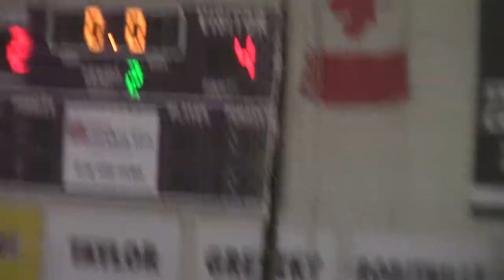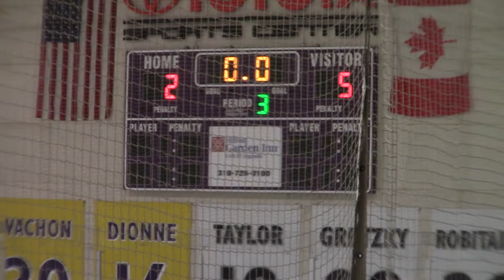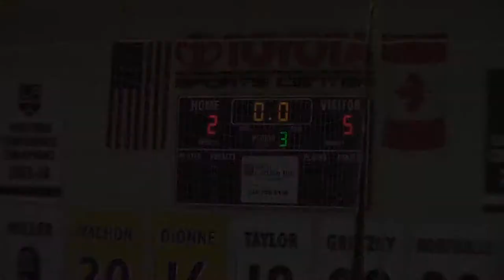2018 Tinsel Town Hockey Tournament Game 1 Moose vs Oakland Bears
2018 Tinsel Town Tournament, Ontario Moose vs Oakland Bears (Bantam B), President's Day Weekend.  Game 1.